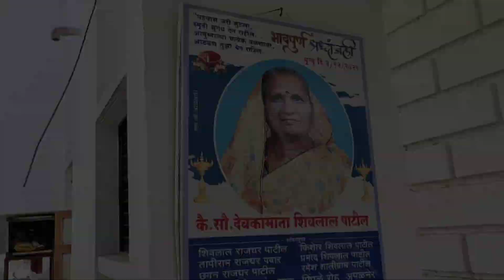Home Tour 🏡 | Most requested video | माझे सासरचे घर | माझे गावाकडचे घर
गावाकडचे घर
माझे सासरचे घर